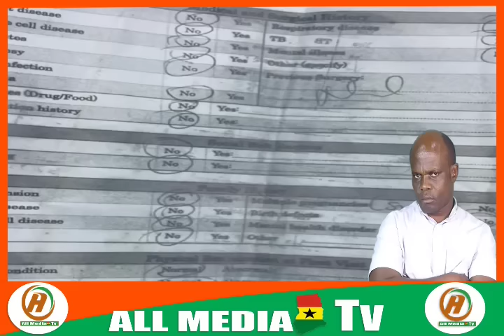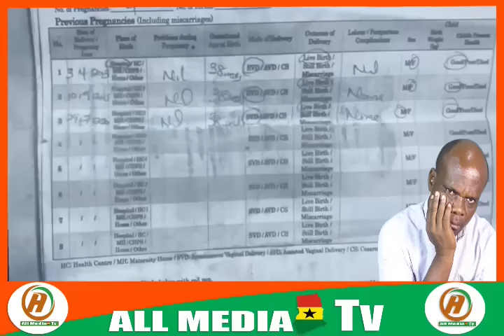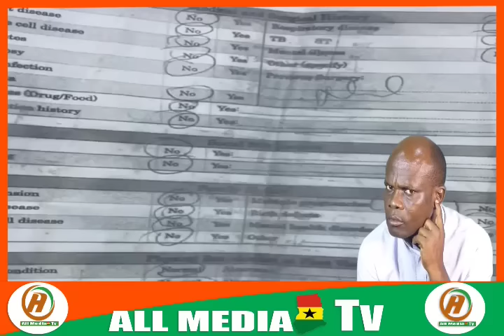Oyerepa afutuo live today 27-5-24 with ante naa on auntie naa tv - auntie naa tv live today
Auntie naa tv  27-5-24 on oyerepa afutuo today live at oyerepa fm.